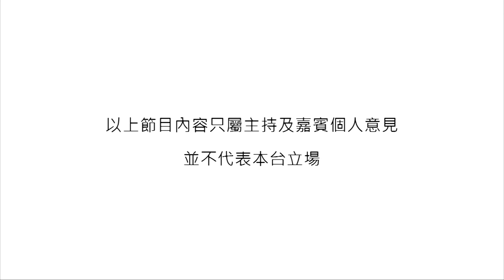《Spotlight》The Watchers Quintet - Hoochie Coochie Man (Cover)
一場Jazz jamming session，讓五個熱愛爵士樂的90後走在一起。有別於大多數的樂隊，The Watchers Quintet將爵士樂作為樂隊的主打音樂。本集《Spotlight》由這隊本港難得一見的年輕jazz band說說爵士樂有何吸引之處，並即場獻技！